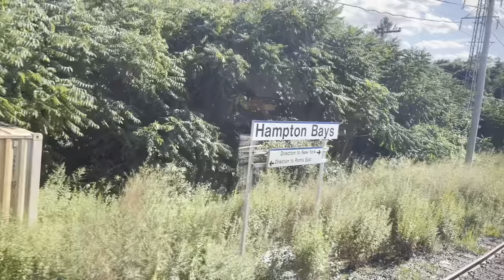Ride Montauk-Patchogue on train #8709 with #518 up front with best K5LA horn on railroad.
Spaghetti recovered rapidly from his earache/headache to perform with the maestro’s touch sounding off on this melodious horn which is a favorite among fans and employees alike. Next to the K5LLA horn, this is the most coveted horn on the LIRR!